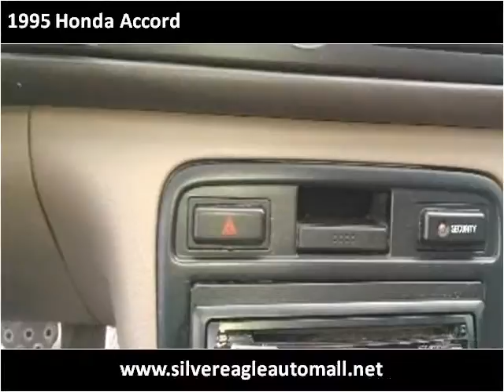1995 Honda Accord Used Cars Kansas City MO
This 1995 Honda Accord is available from Silver Eagle Auto Mall.